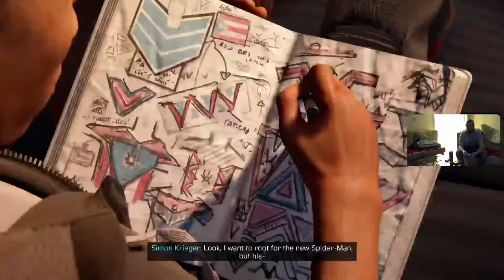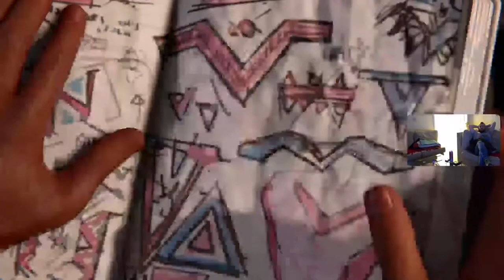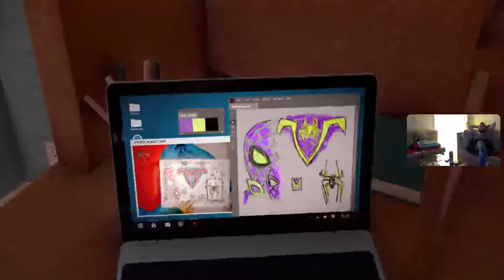Smashing Likes & Dinging Bikes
Spiderman Gameplay (Just yours truly)